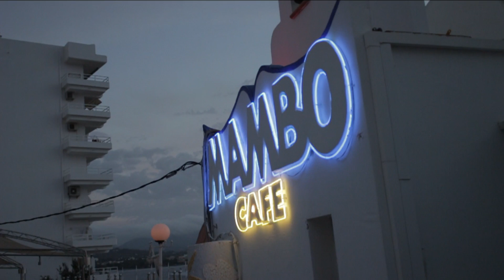Heavensgate Radio live from Cafe Mambo Studios!!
Lucky Life TV return to the world famous Cafe Mambo Studios with the incredible sunset view over the Mediterranean to catch up with Woody Van Eyden & Special guests at their Cafe Mambo Live Radio Broadcast.

Produced & Directed by Mike Parry
Filmed by Dan Head
Edited by Cal Haden
Soundtrack: Woody Van Eyden - SummerSeason